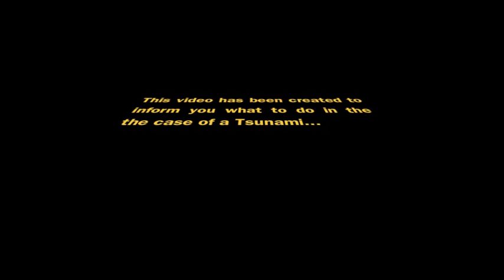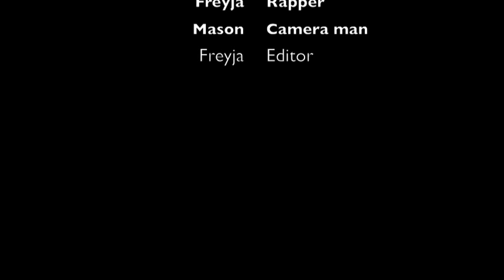HNI Tsunami Rap entry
A fun rap entry for the Shortest Disaster Movie Ever Competition.  Created by students at Havelock North Intermediate School to inform you what to do in case of a tsunami.